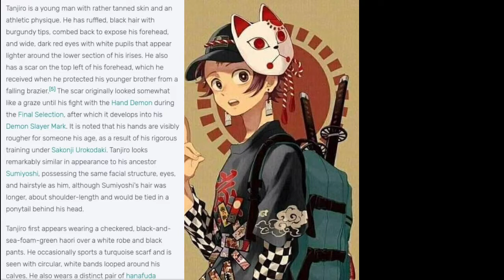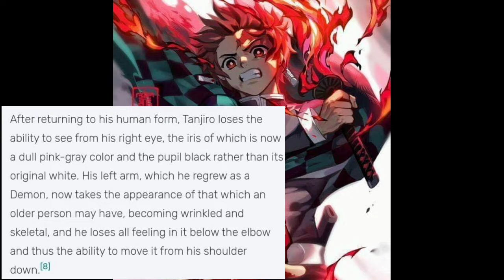TANJIRO KAMADO | Kimetsu No Yaiba Demon Slayer Entertainment District Arc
Tanjiro Kamado (竈門かまど炭たん治じ郎ろう, Kamado Tanjirō?) is the main protagonist of Demon Slayer: Kimetsu no Yaiba. He is a Demon Slayer in the Demon Slayer Corps, who joined to find a remedy to turn his sister, Nezuko Kamado, who was turned into a Demon, back into a human.

Appearance

Tanjiro is a young man with rather tanned skin and an athletic physique. He has ruffled, black hair with burgundy tips, combed back to expose his forehead, and wide, dark red eyes with white pupils that appear lighter around the lower section of his irises. He also has a scar on the top left of his forehead, which he received when he protected his younger brother from a falling brazier.[5] The scar originally looked somewhat like a graze until his fight with the Hand Demon during the Final Selection, after which it develops into his Demon Slayer Mark. It is noted that his hands are visibly rougher for someone his age, as a result of his rigorous training under Sakonji Urokodaki. Tanjiro looks remarkably similar in appearance to his ancestor Sumiyoshi, possessing the same facial structure, eyes, and hairstyle as him, although Sumiyoshi's hair was longer, about shoulder-length and would be tied in a ponytail behind his head.

Tanjiro first appears wearing a checkered, black-and-sea-foam-green haori over a white robe and black pants. He occasionally sports a turquoise scarf and is seen with circular, white bands looped around his calves. He also wears a distinct pair of hanafuda earrings, with the image of a white-and-red flower. His hair is also kept tied back in small ponytail or bun; as he trains with Sabito and Makomo, his hair grows to his shoulders.

During the Final Selection, Tanjiro wears a blue, cloud-patterned jinbei-styled kimono and black pants, nearly identical to Sakonji's outfit. He still wears his hanafuda earrings, but his hair is cut extremely short and remains the same length since. Similar to the rest of the apprentices that were trained under Sakonji, Tanjiro wears a hand-carved fox mask crafted from his master on the left side of his head. The mask has red accents on the eyes, ears, and spots on each corner of its mouth. On the upper right corner of the mask, there is a sun-shaped design that likely symbolizes the scar on his forehead.

After becoming a Demon Slayer, Tanjiro wears the standard Demon Slayer uniform, a dark-brown gakuran jacket, a white belt, baggy pants that extend into tabi socks, a pair of zōri with red straps, and bands of white cloth wrapped tightly around his calves, all beneath his signature checkered haori. He carries a large wooden box on his back (which was a gift to him from Sakonji Urokodaki), where his sister sleeps as they travel during the day.

During his second encounter with Muzan Kibutsuji, he injures his right eye in the Infinity Castle. As the battle progresses, Tanjiro suddenly collapses and his wound begins to form a large mass over his right eye due to the poison inflicted on him by Muzan. Later on, when Tanjiro wakes up, he is described as looking 'repulsive' by Muzan.[6] Later in the battle Tanjiro's left arm is severed by Muzan.[7

After being turned into a Demon by Muzan, Tanjiro is able to heal the growth on his face as well as regenerate his lost arm and other smaller injuries. He obtains eyes with slit pupils, fangs and flame-shaped marks over his left forehead and right jaw that are reminiscent of those of Kokushibo, in addition to a third, smaller flame-shaped mark coming down from the right side of his head down to his eyebrow after he conquered the weakness to sunlight. His scar turns into a flame-pattern as if it were a permanent Demon Slayer Mark, has become longer and is the largest of the three, and all three marks vaguely point towards his nose, though only his scar-mark reaches it. He still dons his bloodstained corps uniform, one sleeve ripped off where his arm was severed, but loses his checkered haori and the Nichirin Blade at his hip.[2]

After returning to his human form, Tanjiro loses the ability to see from his right eye, the iris of which is now a dull pink-gray color and the pupil black rather than its original white. His left arm, which he regrew as a Demon, now takes the appearance of that which an older person may have, becoming wrinkled and skeletal, and he loses all feeling in it below the elbow and thus the ability to move it from his shoulder down

Join our Growing family
Kaminions Members